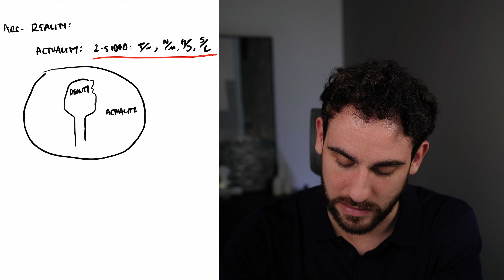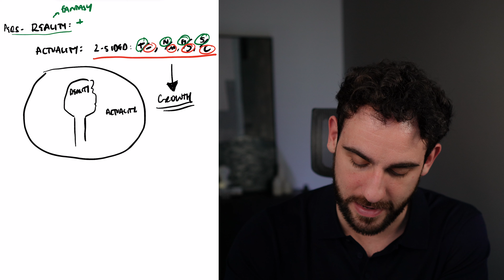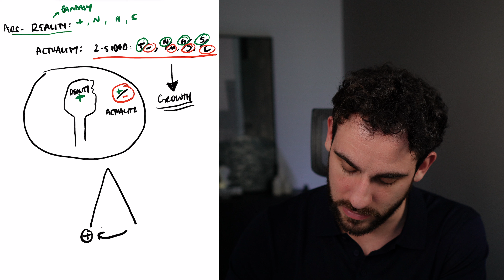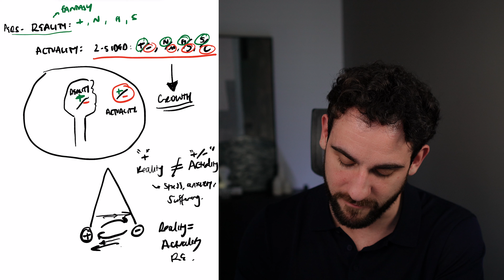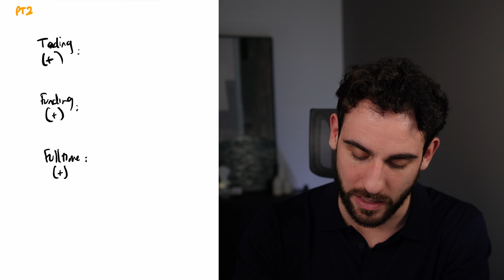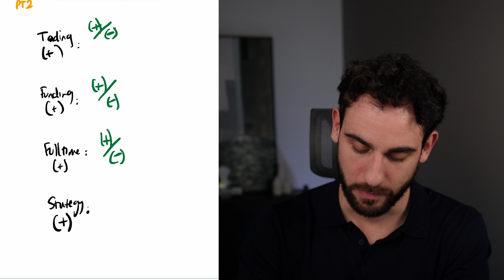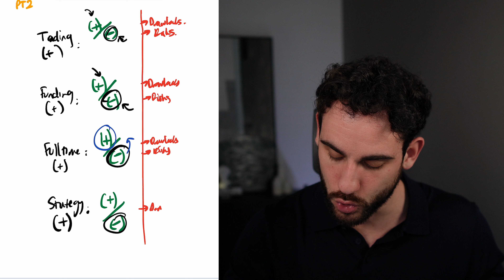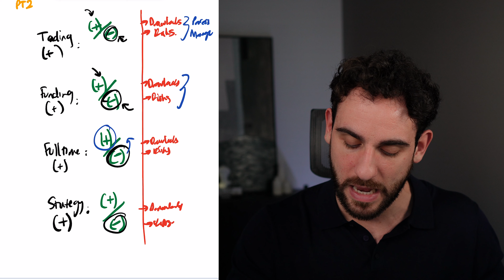Positive Psychology In Trading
CHAPTERS:
00:00 Introduction
00:54 Actuality vs Reality
01:45 2 Sided
04:20 1 Sided Fantasy
05:05 Outcome vs Process
07:45 Negative Thinking In Trading
13:40 Summary

ABOUT MASTER YOUR TRADING MINDSET:
Master Your Trading Mindset helps 1000s of traders around the world remove negative emotions, achieve consistent profitability & scale with funding.